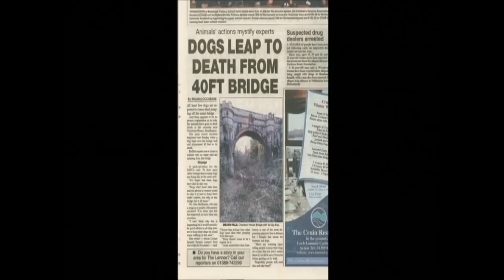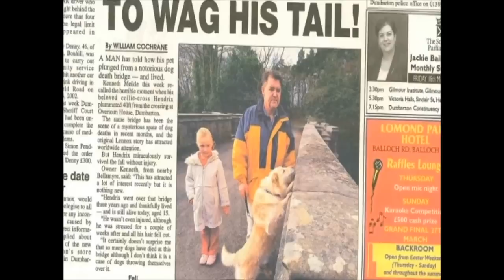DOGS DON'T DO SUICIDE (WILD CASE FILES) DR DAVID SANDS UPDATES THE OVERTOUN BRIDGE STORY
Dogs just don't do suicide

Tigress Productions asked me to update the Scottish Suicide Bridge story for National Geographic television channel series Wild!. This required me to return to Dumbarton in July 2010 and review my thoughts and ideas on the subject.

During the making of the original documentary my research led me to ask a number of referring veterinarians if they had any records of dogs jumping from structures to ascertain if they knew of similar events. Two vets mentioned dog patients who had required treatment because of injuries sustained when jumping from stone walls at a local rural beauty spot known as Rivington in the North West of England. This scenic moorland hill location is an extremely popular dog-walking area. Walks take in Victorian-landscaped Japanese gardens, huge boulders and natural pool waterfalls.

Rivington can be overgrown with shrub and bushes at certain times of the year and the landscaping includes several stone lodges and bridges. Once the information from the vets revealed that dogs had jumped from these stone structures I wanted to make comparisons with the two localities. We originally filmed a Miniature Schnauzer called Murphy who had made but thankfully survived a leap of about 3-4 metres. Editing factors and a remit to focus on Scottish story meant that this filming was not used in the final documentary. However, all the same factors which came into play at Overtoun bridge applied to Rivington and it made me believe that there are probably more incidents than we might first imagine. Many dogs jumping may find themselves fortunate to land on soft ground.

When the first program was screened in 2005 (and since repeated), viewers were able to watch various experiments which I had developed and supervised with dogs at Lords House Farm at Rishton (East Lancashire). These included wall-jumping and how various working breed dogs, when released to explore in a novel field, targeted one scent over others offered. Terrier, Dalmatian, Labrador, Collie and a blind poodle were offered a scent-target of either mouse, squirrel or mink. This filmed experiment is repeated in this new documentary.

My original investigations into the 'dog-bridge suicides' concluded that it was highly likely that the combination of scent, owner-cues and bridge-structure factors was causing the dogs to leap. The story continues to fascinate dog owners around the world. I enjoyed undertaking my original research but stick to my final verdict where I said I would record a verdict of 'misadventure' rather than suicide.

My advice to any dog owners walking around raised structures is to use a lead if there is any likelihood of a spot of Olympic high-jumping taking place!